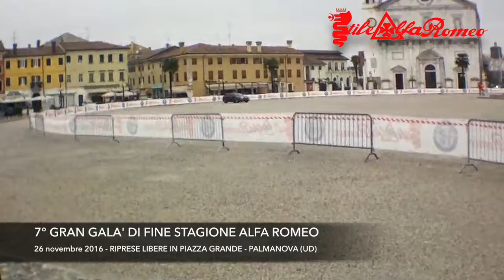VII GRAN GALA' DI FINE STAGIONE - VIDEO HIGHLIGHT 09